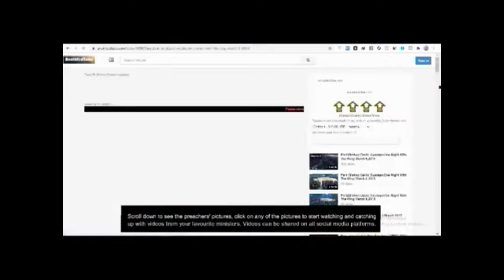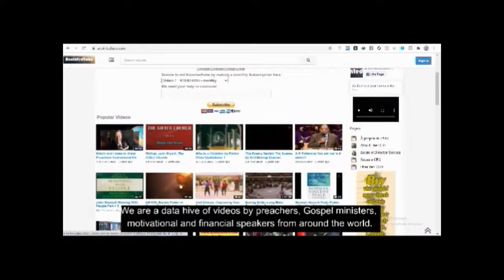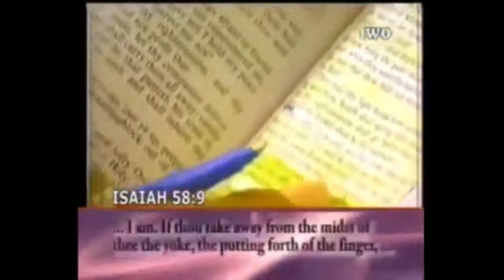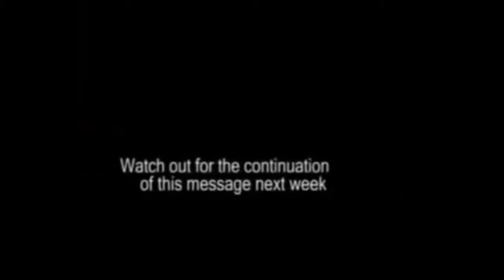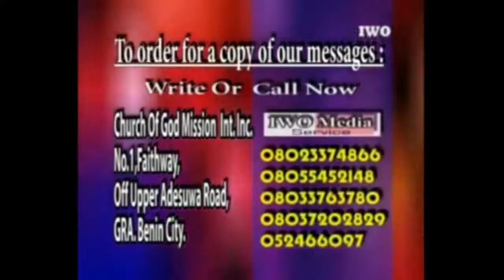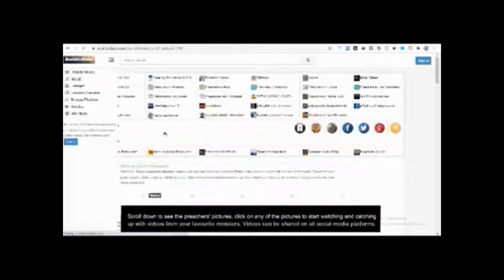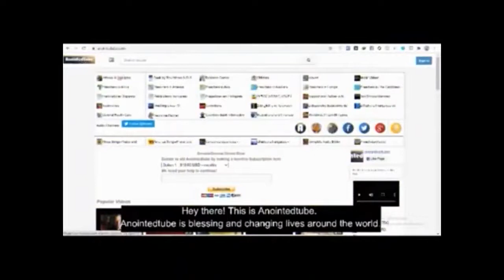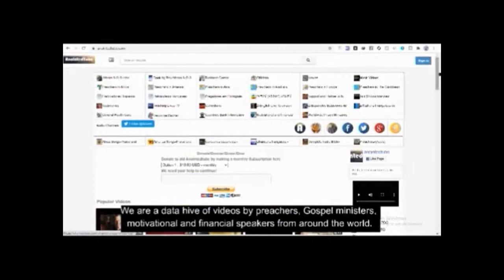Inspiring Leaders World leadership 1 by Benson Idahosa